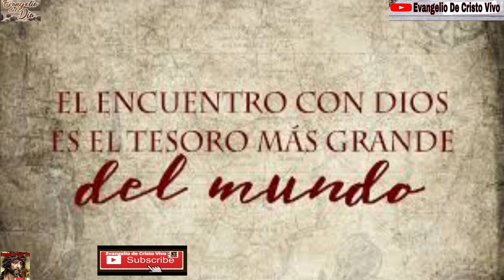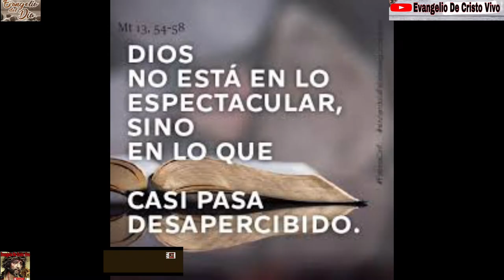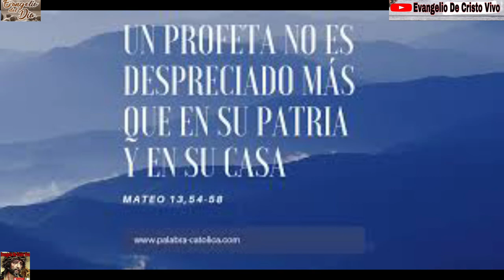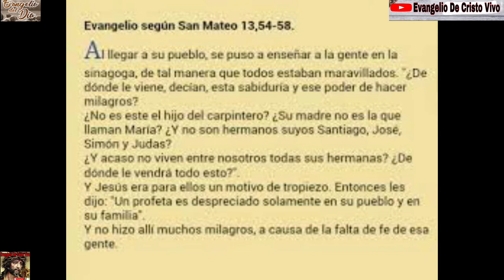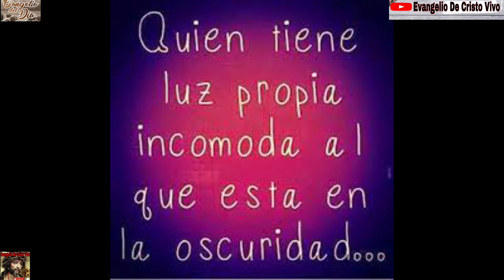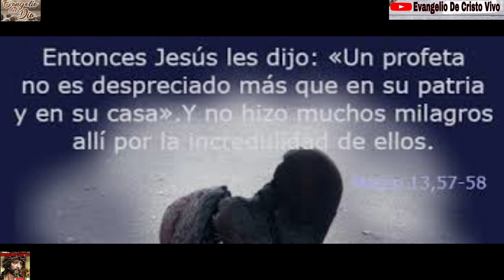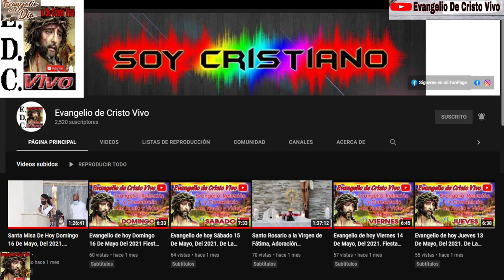Evangelio De hoy Viernes 30 De Julio Del 2021. De La 17ª Semana Del T.O. Con El Rev